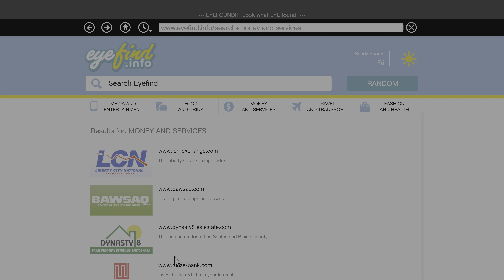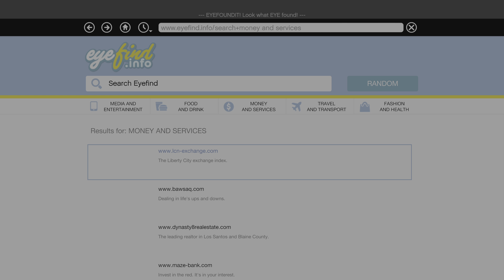GRAND THEFT AUTO V - PS5 - 4K - FULL GAME WALKTHROUGH - PART 77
In this video, I play Grand Theft Auto V - PS5 - 4K - Part 77 of the main story mode.